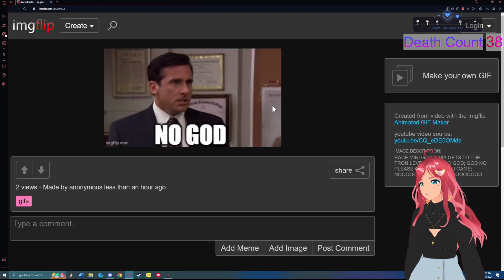back to reality, oh, there goes gravity | Dream Drop Distance